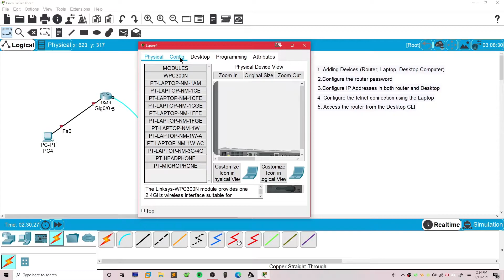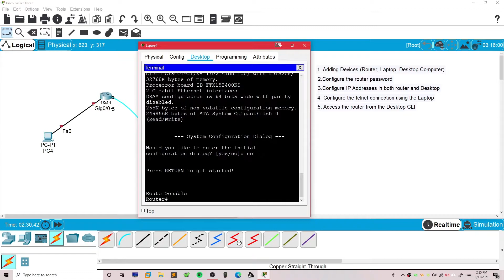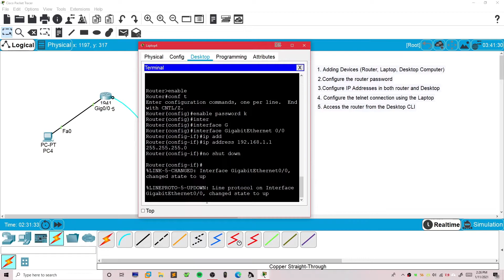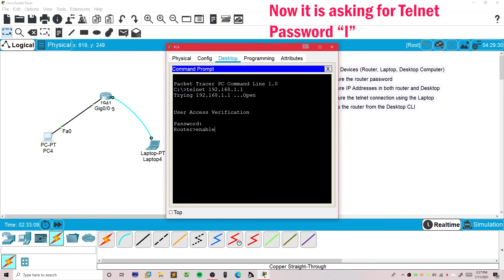How to configure Telnet in routers #1